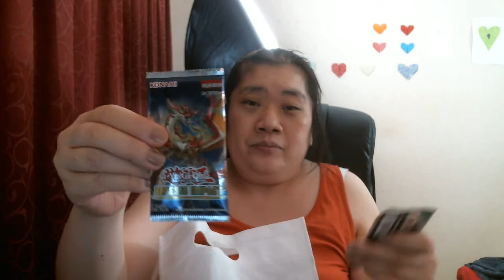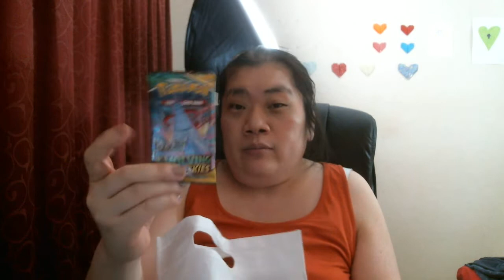Januari Haul 4 2022